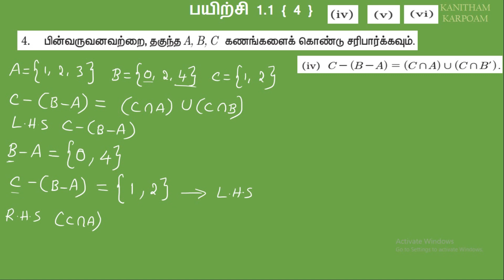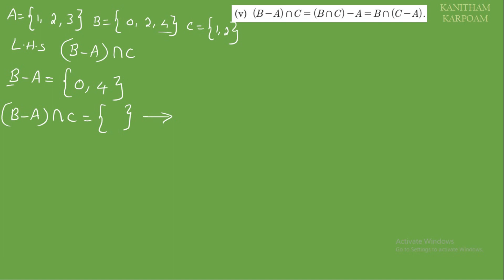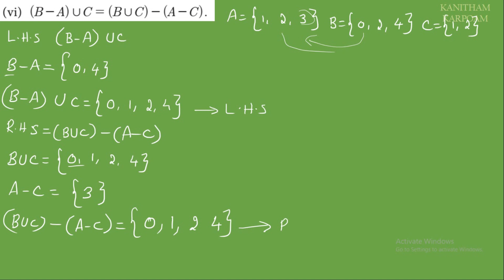11th Maths Tamil Medium Exercise 1.1 Sum 4 ( iv, v, vi )